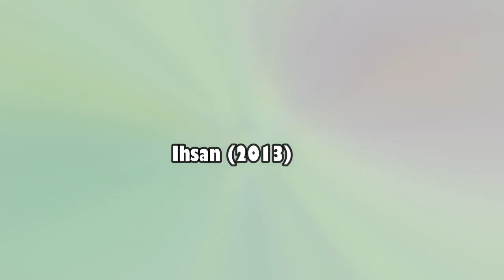Aras Bulut's Real Life (Jeta reale e Aras Bulut).